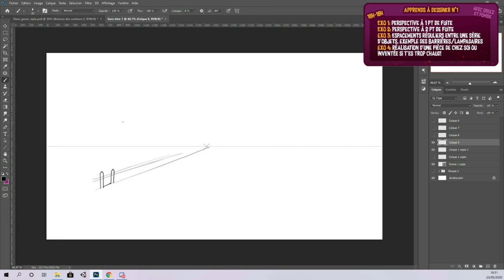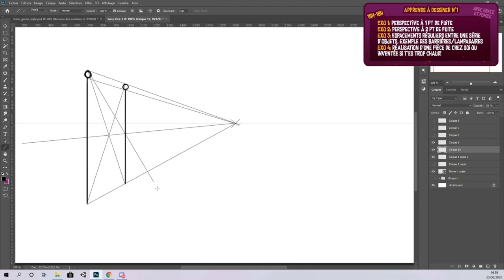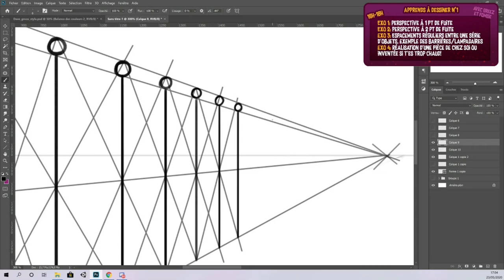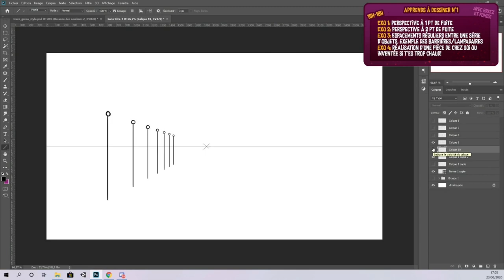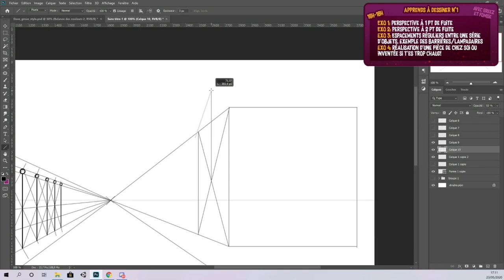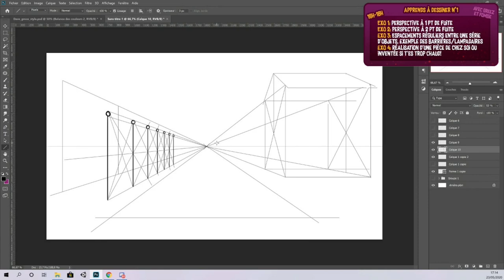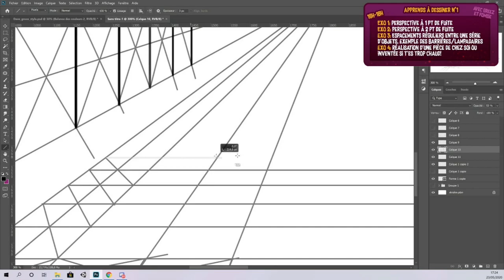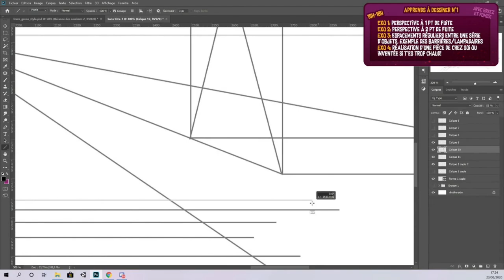Apprends à dessiner! Le carrelage en perspective! Part. 3/4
Hello tout le monde, voici la 3e partie de la VOD sur la perspective. Vous allez apprendre comment dessiner de manière juste un carrelage et tout objet séparé d'une distance précise. En espérant que ça vous aidera pour vos éventuels futurs décors.

Voilà la première édition d'Apprends à dessiner! Le but de ce concept est de vous apprendre les bases du dessin pour que vous puissiez par la suite créer vos propres décors/ personnages. La route sera longue mais j'espère que vous trouverez tous les conseils pour progresser.
Cette émission a lieu en live tous les samedis de 16h à 18h sur ma chaîne twitch
Si vous voulez partager vos exercices réalisés, n'hésitez pas à nous les envoyer sur le discord dans la catégorie vos créations. Voici le lien ou sur Twitter avec le ApprendsADessinerAvecGreez

N'hésitez pas à me faire des retours, je débute tout juste et toute critique est bonne à prendre!